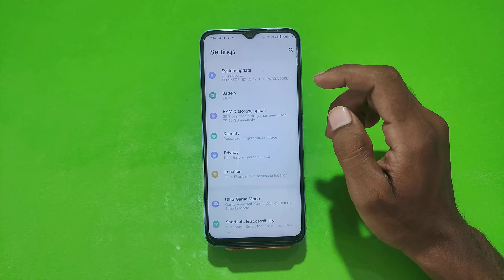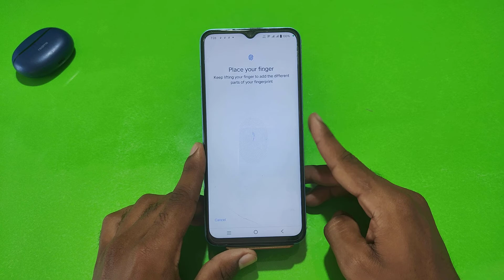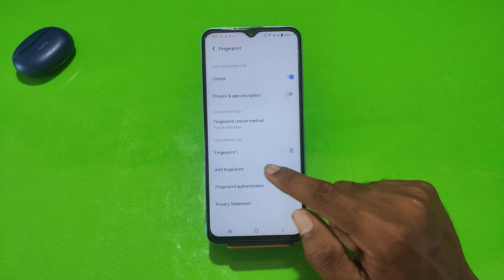Vivo Y35s fingerprint lock setting, how to set fingerprint in Vivo Y35s , fingerprint in Vivo Y35s